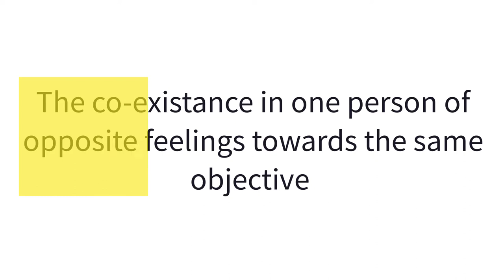MAKE THE DECISION 📣How to Decide to Take The Leap🎈[Freedom]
Make the decision 🍀 How to decide to take the leap and achieve freedom.
In this video you will learn how important decision-making is in your life. You will be able to create better health, better relationships, a better career, more money, and more success to live life on your terms.
This one magic mental activity is the common factor shared by successful people.
You can learn this skill and succeed in your dreams.

0:00 Magic mental activity
0:30 freedom
0:35 Bob Proctor
0:58 Decision
1:30 Indecisive
3:00 Ambivalence
3:30 Confidence
4:40 HOW
6:40 Freedom Life
8:00 Crazy
8:30 Crabs
11:00 Goal

BOOK YOUR CLARITY SESSION to design your plan from 9-5 to more freedom

RESOURCES MENTIONED:
➤FREE training with 7 clear strategies to create a fulfilling career:

I'm Rachel and help mid-career professionals TRANSITION from STUCK in an unfulfilling job to turning your passion into income. Escape your 9-5 with a PLAN.
Find Clarity, Confidence with your clear roadmap to live the life you desire🌼